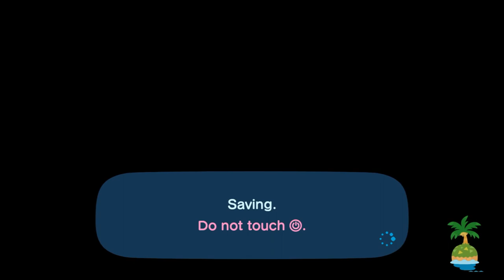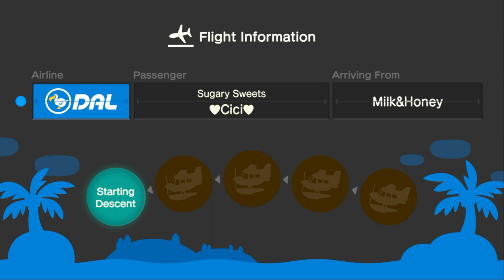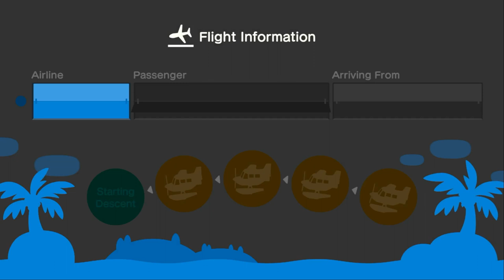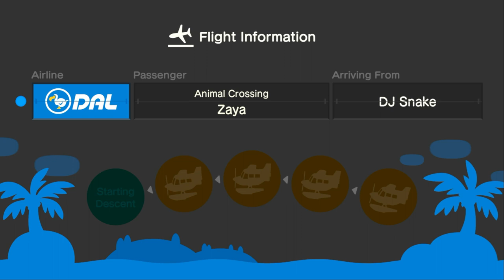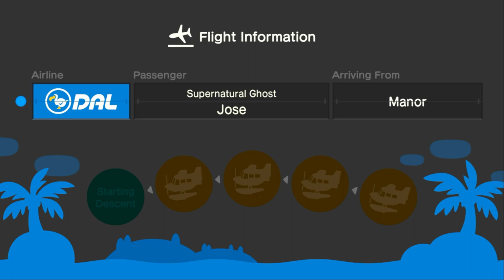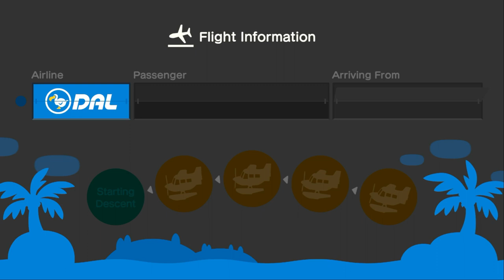I Visit Allene At Her Island For Hula Dancing (Featuring: Ty, Cici, Jose & Zaya)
Recorded Yesterday

Yesterday, I Went To Visit @allenelukito6373  At Her Island For Hula Dancing Before Fishing Tourney With Our Friends @ac_tycrossing2003, Jose & Cici & @ZayaCobleGames  .

What Weird Thing Is, Ty & Cici Quietly Left During The Fishing Tourney. Turns Out It Was A Big Challenge For Lots Of People. But, I Feel Bad For Ty Williams For His Internet Connection.

Note: This Is 1 Hour, 6 Minutes & 5 Seconds Of My Video.

Again, I Apologize For The Bad Frame Rate.